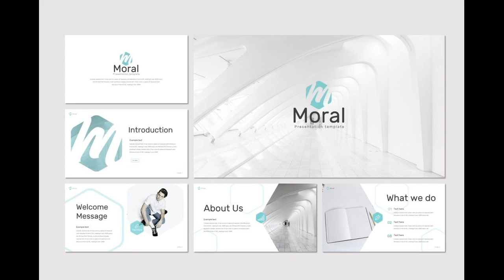Moral - PowerPoint Template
Moral - Presentation Template is a Minimalist, Creative, Unique presentation template for commercial enterprise or personal use, creative industry, business and many more. If you're looking for unique, different design with professional presentation get this presentation now! Get access to this professionally designed complete presentation by clicking this